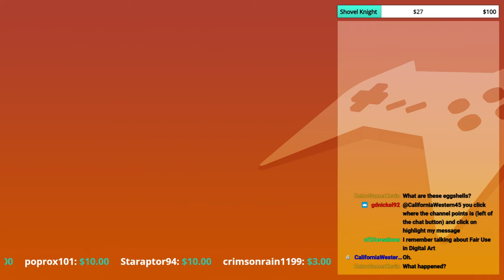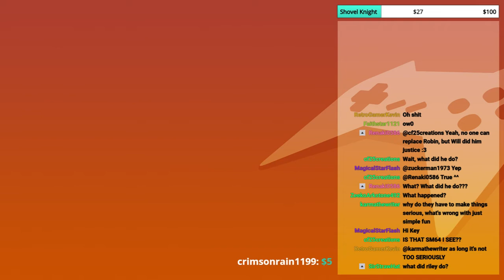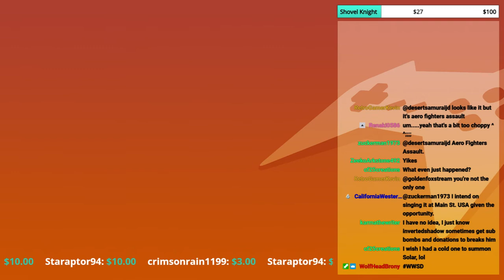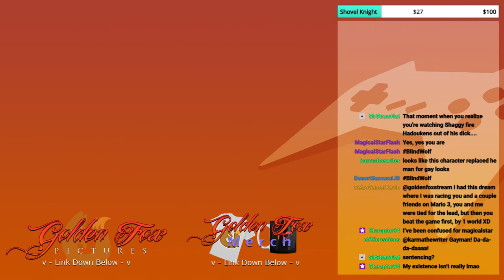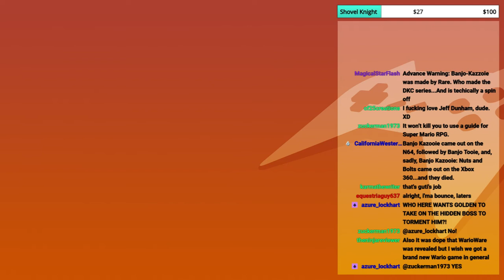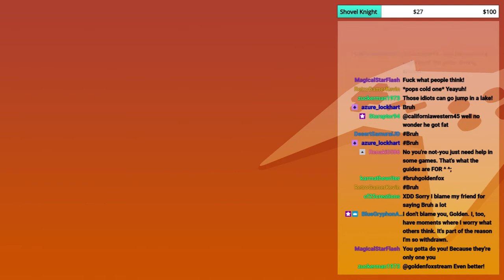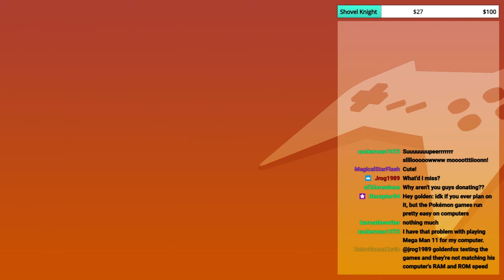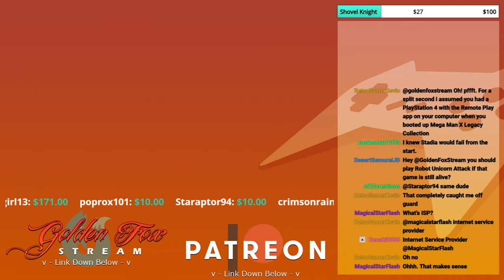Testing Grounds 6/15/2021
So this test stream was to make sure that I was able to stream the emulators while screen-sharing on Discord. And it went pretty well over the majority of games I tested. Some not so much, but they'll be used for Key's Computer.

0:00 - Starting Up
0:30 - Super Metroid

(A general settup for screensharing and went on longer than I need to. Sorry, I love Super Metroid ^^')

21:41 - Donkey Kong Country 2

(I used to have issues the most with this one on screensharing)
25:23 - Metroid: Zero Mission(Current game I'm working on, so screensharing was mandatory for testing)

32:07 - Metroid Fusion
(General basis of any game to test screensharing)
37:28 - Earthworm Jim (Genesis)
(Testing out remaining Emulators)

41:03 - Rocket Knight Adventures
45:49 - Aerofighters Assault
(An utter disaster)
51:52 - Xargon
(DosBox test again for screensharing.)
57:08 - Super Mario RPG
(For future stream when getting back to the game)
59:25 - Long Break
1:02:52 - MegaMan X4 (X Collection)

(Another failure of a test)
1:09:38 - Final Fight
1:13:06 - Duck Game
(Works great)
1:18:28 - Wild Guns Reloaded
(Works Great)

1:22:22 - Wrapping Up